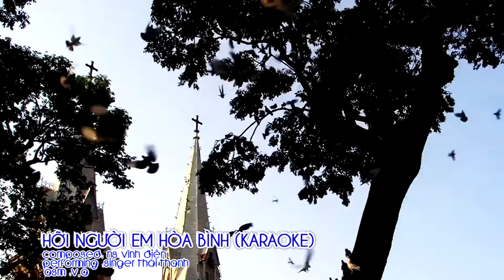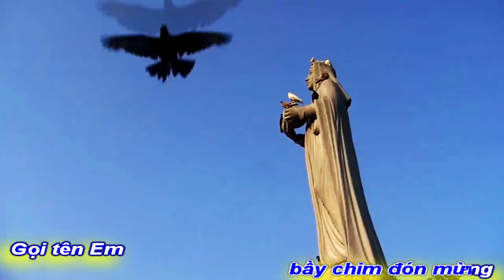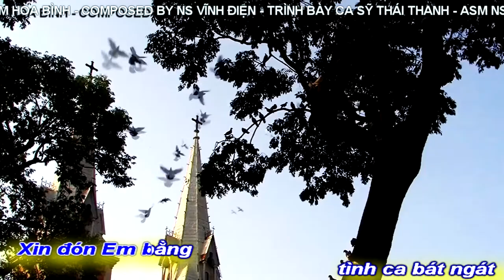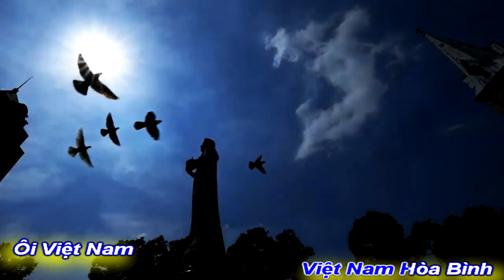[KARAOKE MELODIE]HỠI NGƯỜI EM HÒA BÌNH||VĨNH ĐIỆN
[KARAOKE MELODIE]
TÁC PHẨM:HỠI NGƯỜI EM HÒA BÌNH
SÁNG TÁC:NS VĨNH ĐIỆN
TRÌNH BÀY:DANH CA THÁI THANH
ASM NS
PROMOVIES VIDEOKAR NS QUANG DAU